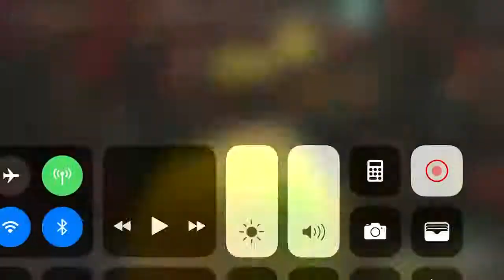June 22, 2018